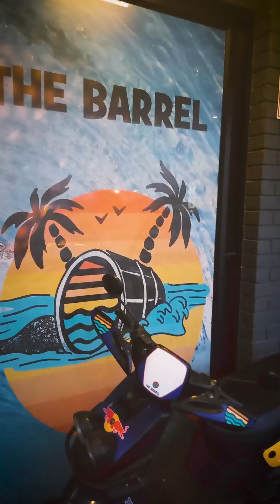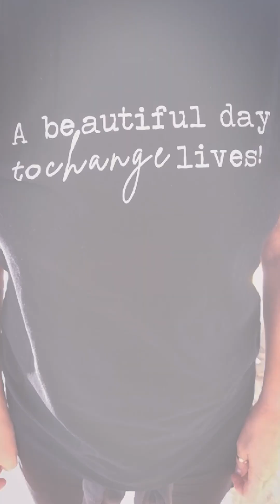SAFE Launches Urgent Animal Welfare Mission in Frasers After Tornado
In the impoverished Frasers settlement between Tongaat and Ballito, around 800 residents struggle with unemployment and poverty. After a June tornado, SAFE discovered widespread animal suffering, including starvation and injuries. They are now implementing solutions like mass sterilizations, vaccinations, and providing food, shelter, and clean water. Their first clinic on August 24-25 aims to transform animal welfare in Frasers.